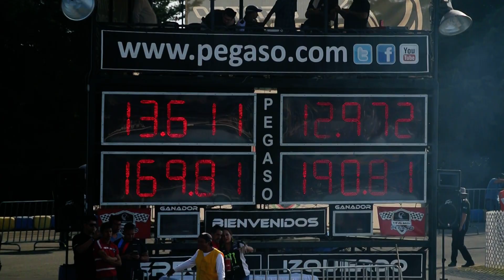Camaro ZL1 (13.611) vs Charger Hellcat (12.972). Arrancones Pegaso, febrero 21 2016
Camaro ZL1 vs Charger Hellcat. Arrancones Pegaso, febrero 21 2016